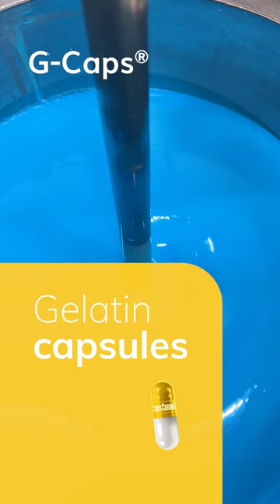Gelatin Empty Capsules - CapsCanada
Experience the Flexibility of CapsCanada's G-CAPS Premium Bovine Hide Gelatin Capsules. Unlike competitors, we ensure quality control through vertical integration, starting with our internal raw material supplier. This unique approach guarantees superior gelatin quality and a dependable supply chain, from sourcing to distribution.
G-CAPS are a perfect option for various formulations and applications in both the nutraceutical and pharmaceutical fields.